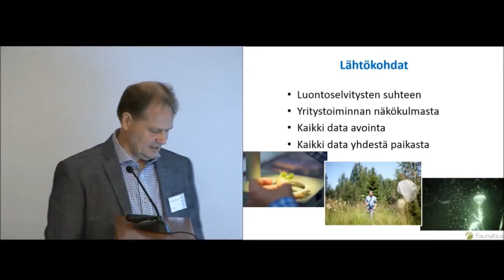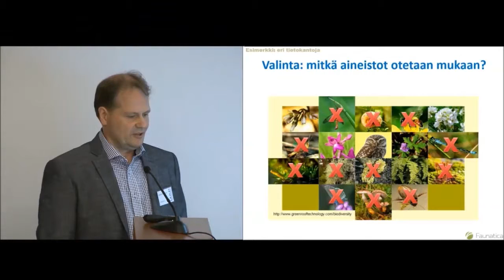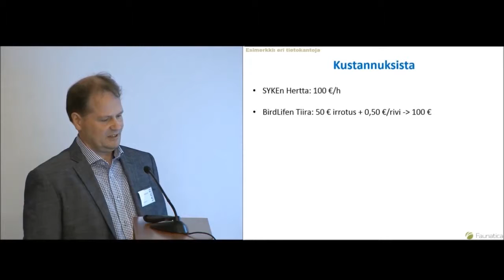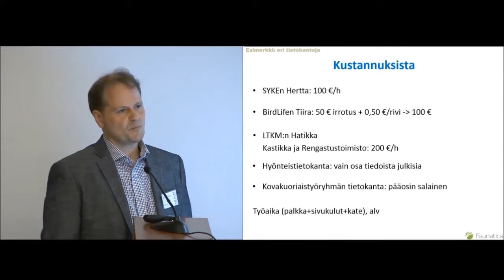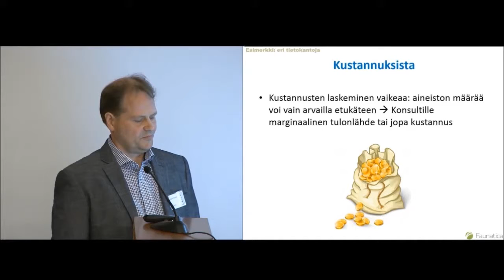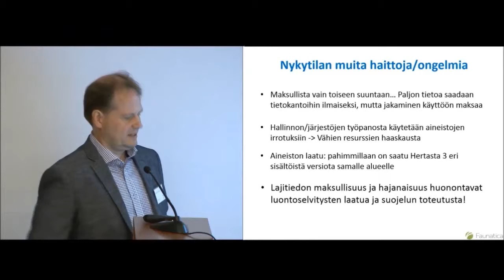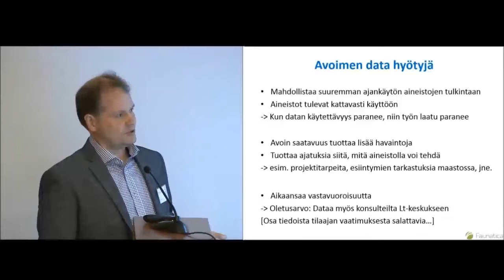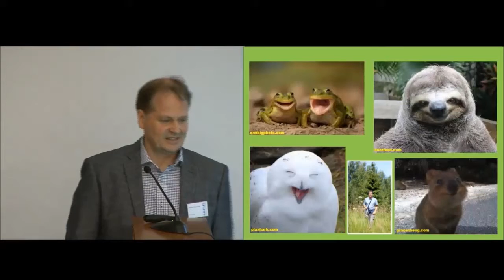Marko Nieminen – Avoimen lajidatan hyödyt yritystoiminnassa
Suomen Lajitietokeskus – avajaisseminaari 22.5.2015